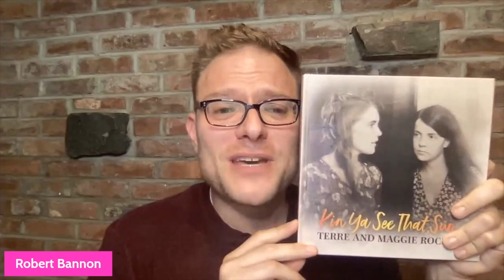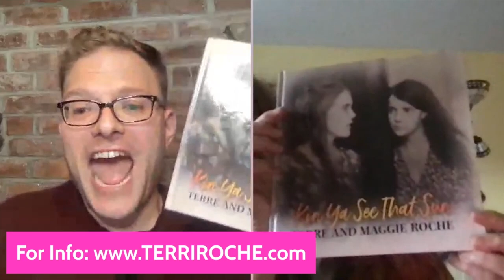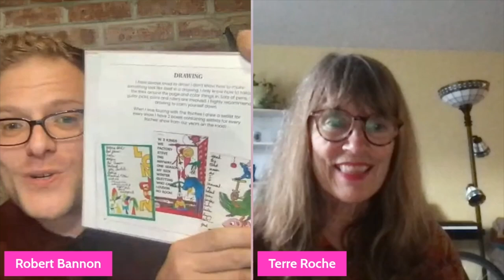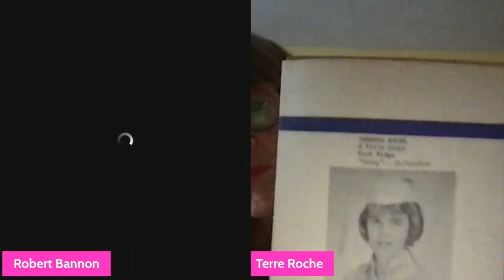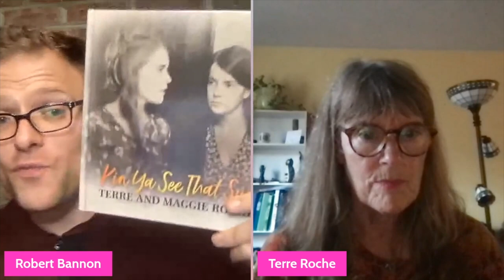"The Roundtable Talk #21" with Singer Songwriting Legend "The Roches" Own Terre Roch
Back in the 70's there was a group of sisters writing, playing, and harmonizing all around Park Ridge, NJ and then the state, then NY, and then the country. They even caught the eye of Paul Simon, performed on SNL, released music that was picked as the #1 Album of the Year by the NY Times and then POOF! They were gone!

We have the iconic songwriting, founding member of the group, and author Terre Roche to tell us all about her career, her new book, and her journey! Do not miss this talk about life in that time and her amazing story!

All this and more only on "The Roundtable with Robert Bannon!"

Check out "The Roundtable with Robert Bannon" every Thursday 7pm EST/4pm PST PLUS: The Talk Series where artists share their art and their heart.

Follow Him on IG- @RobertMBannon